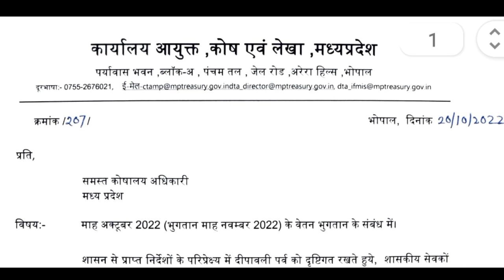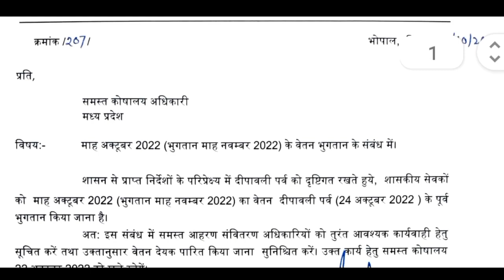नवंबर का वेतन अक्टूबर में दिया जाने के संबंध में आदेश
दीपावली को ध्यान में रखते हुए 1 माह का अतिरिक्त वेतन दिए जाने के संबंध में आदेश